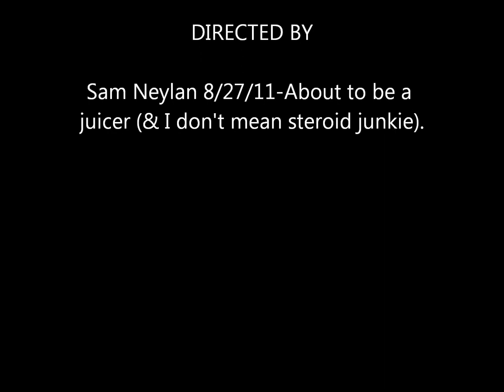(VID 1) Saturday Juicing Prep Aug 27 2011.wmv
Ok, so, I'm a juicing newbie (as of this video).  Briefly, I just lost 59 pounds doing HCG (Simeon Strict) & want to do juicing as part of a healthy change/future.  I hate eating vegetables & think that juicing them may be the easiest way to get them into my body & get maximum benefit.  I consider myself like most people out there...not in ANYway 'INTO' health, but feel like I should be doing 'more than zero'.  Juicing seems like the undisputed answer.
I'm also incredibly lazy & want to outlay the minimum effort with the maximum impact...again, juicing seems to be the solution!